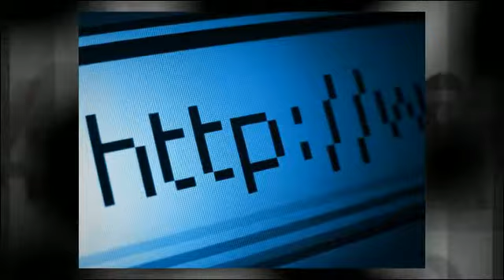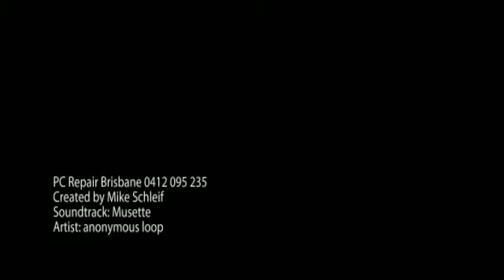PC Repair Brisbane 0412 095 235 $49 Computer Repair Australia $49 PC Repair Australia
Best PC Repair Brisbane: $49 Computer Repair Australia. PC repair & computer repair anywhere: Australia, Queensland, Sydney, Melbourne, Brisbane, Gold Coast, Canberra, Adelaide Go here NOW! 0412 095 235

PC Repair
Computer Repair
Australia
Queensland
Sydney
Melbourne
Brisbane
Gold Coast
Canberra
Perth
Adelaide
Hobart